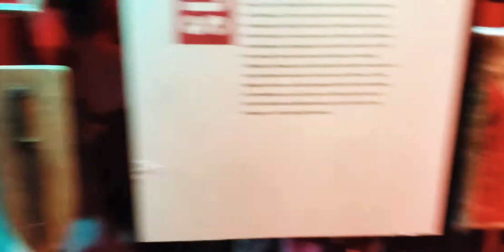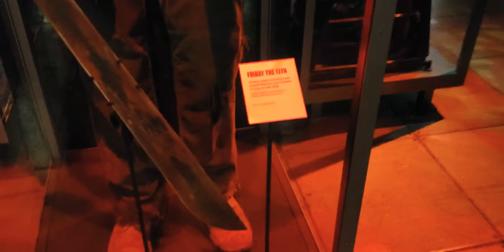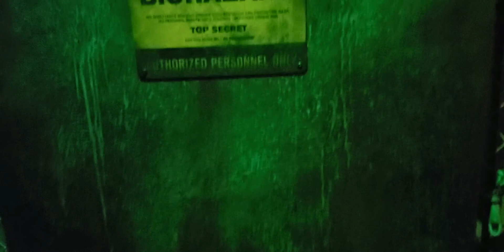Seattle Trip 2019 pt. 1: Horror Film Museum